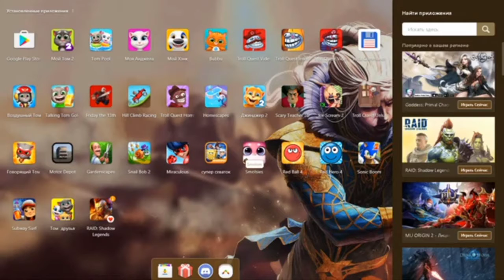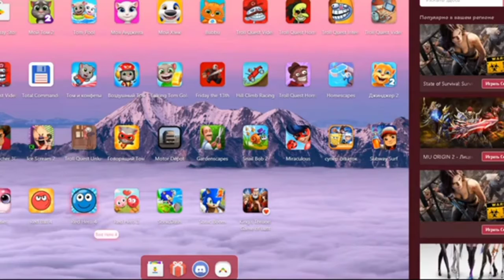ОБЗОР ВЕСЁЛЫХ ИГР ОТ TALKING TOM MOVIE Nickelodeon Super Brawl, Red Ball 4, Red hero и Улитка Боб